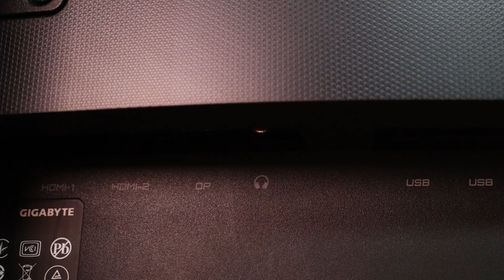GIGABYTE G27QC 27inch - Màn hình cong 120% sRGB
GIGABYTE G27QC là chiếc màn hình 27inch cong 1500R đầy ấn tượng. Màn hình có độ phân giải 2K, đạt chất lượng hiển thị màu sắc 120% sRGB, mang đến cho bạn những trải nghiệm thị giác sống động trong từng nhịp độ, tiết tấu của các tựa game đình đám.